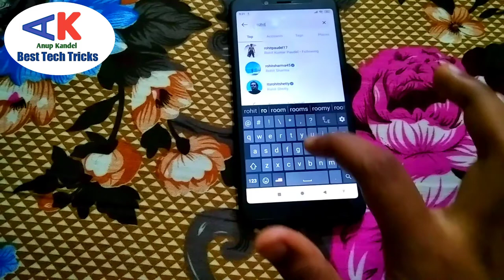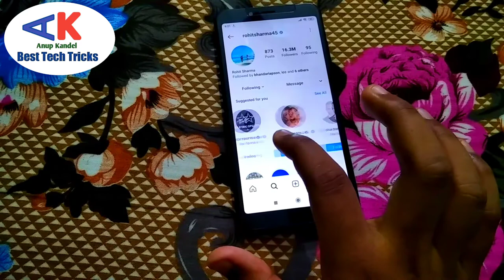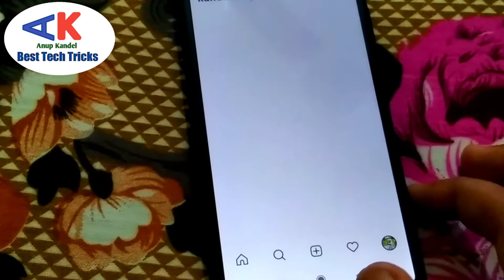How To Increase More Number of Followers on Instagram Easily Within 5 Minutes || Live Proof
In this video, I will show you the best way to increase Instagram Followers easily and with live proof to make sure to every users. Hope you all will love this video. Thanks to Everyone for your great Support😊😊😊...

Thanks to All Sports Nepal...

About: Anup Kandel is a YouTube Channel,where you will find all the latest knowledgeable technical related videos, Sports videos in Nepali language ,New video will be posted as soon as possible .Thanks For Watching❤️❤️❤️